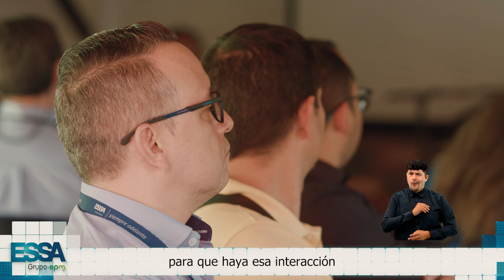📰 Conexión Informativa: Periodistas y Empresa iluminan el Sur de Santander ⚡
Compartimos con los periodistas del sur de Santander los logros alcanzados a través de proyectos e inversiones en la región en 2022. Estos pasos significativos han contribuido a elevar la calidad, seguridad y confiabilidad en el suministro de energía eléctrica. 💡⚡